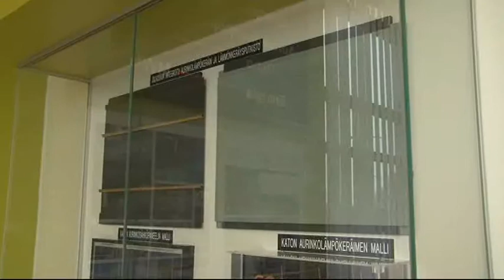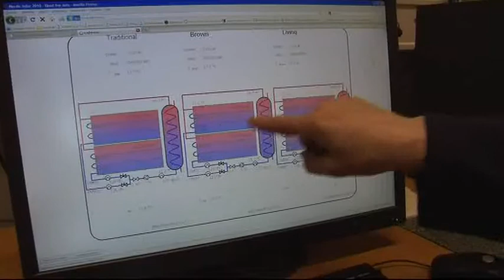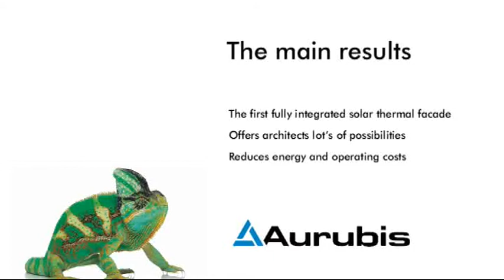Aurubis Finland Oy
Solar thermal energy integrated into the face of architecture